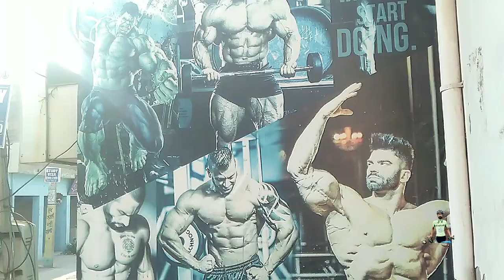15km cycling Evening peddling, chalo Nani ghre chaliye.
evening cycling 15km fast peddling.
gym che chest workout kr k majja aa gya.
baad vich Nani ghre gya fr maggi khadi😋.

Mai tuhada apna👉ekamcyclistpunjab👈.

Bell icon🔔.

👉ekamcyclistpunjab👈